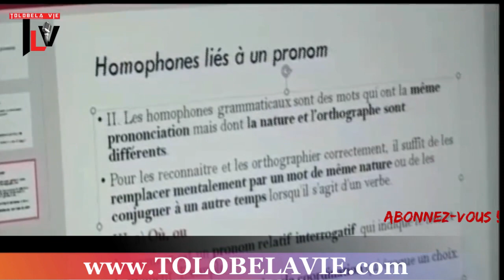CONGO KINSHASA: SUIVEZ LE JOURNAL DE CE JEUDI 28 JANVIER 2021